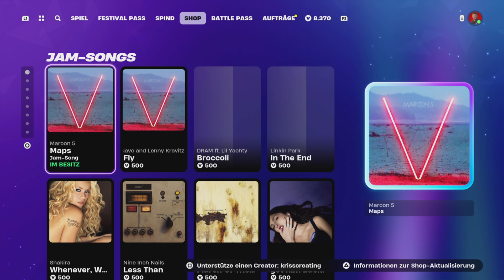Fortnite BR Shop Update 04.09.2024